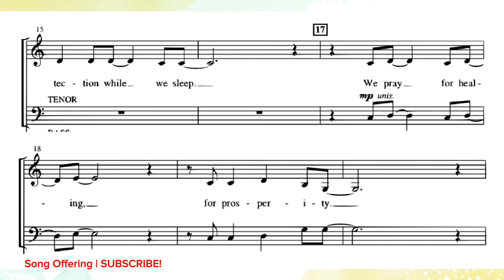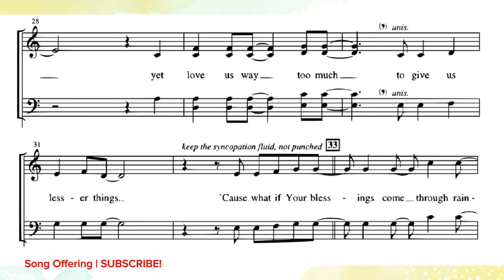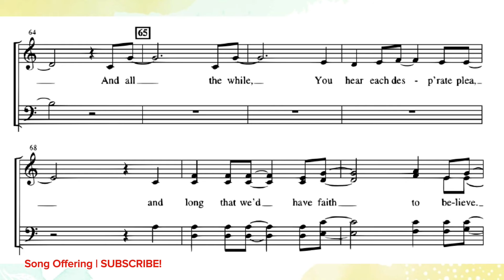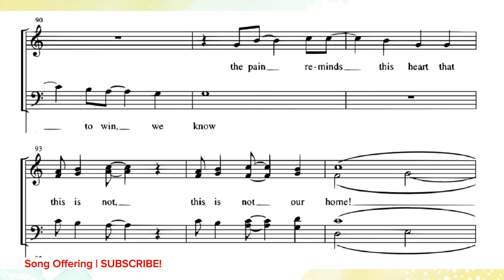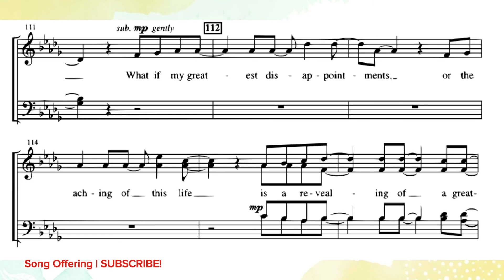Blessings | DEMO | SATB | Song Offering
📍Appreciation | Gcash - (God's Children Always Share Happiness)